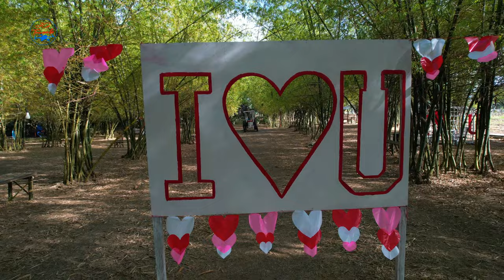[4K] Discover the Instagrammable Bamboo Forest of MEDELLIN | CEBU.PH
MEDELLIN's BAMBOO FOREST

Location: Barangay Luy-a, Medellin, Cebu, Philippines
Open 24/7
Weekdays - 7am to 7-8pm
Weekends - 7am to 9-10pm

(AS OF JANUARY 30, 2022)
Entrance fee - 30 pesos
Parking fee - 10 pesos

What fun activities are in Medellin Bamboo Forest?
: Rent Yukata/ Japanese Costumes (100 pesos) for picture taking around the forest, that included the props like umbrellas, slippers etc..
: Tubo juice and other beverages like milktea, are available
: Photobooths and picturesque sceneries
: Pungko-pungko and local foods available